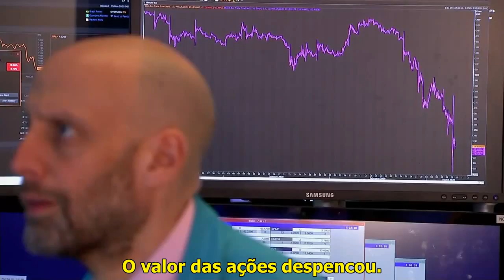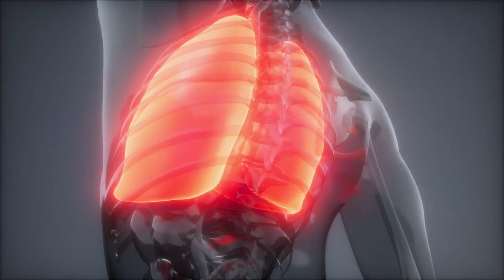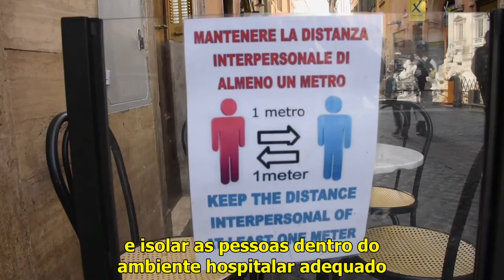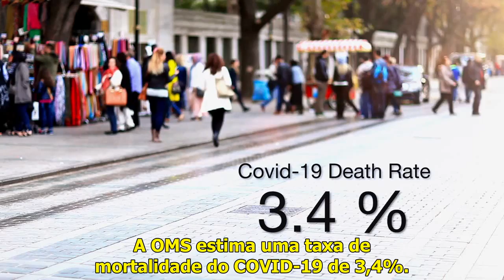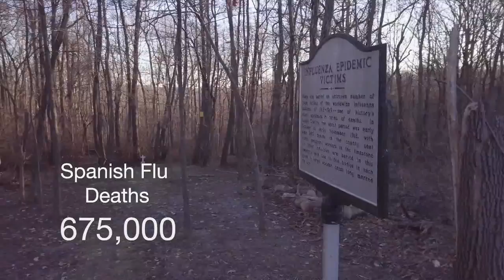Coronavírus - Combate ao Surto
Sinopse:  Oficialmente designado como pandemia, parece que o COVID-19 dominou o mundo. Para nossa sorte, essa não é a primeira vez que enfrentamos um grave surto de vírus. Especialistas compartilham os métodos atualmente em vigor para desacelerar esta doença infecciosa.